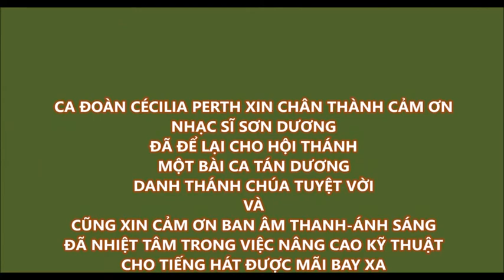LỄ VỌNG PHỤC SINH-THÁNH VỊNH 32-NHẠC SĨ SƠN DƯƠNG-CA ĐOÀN CECILIA PERTH